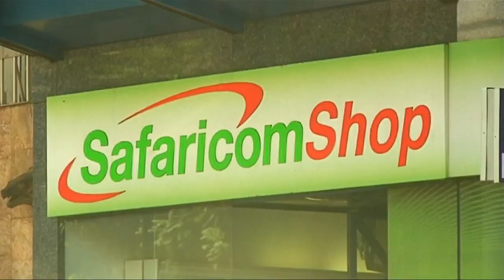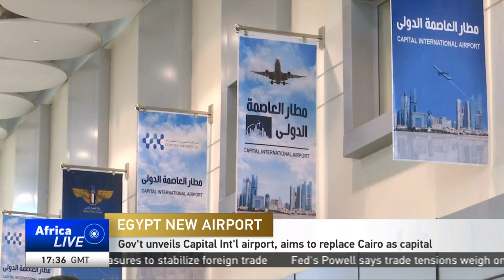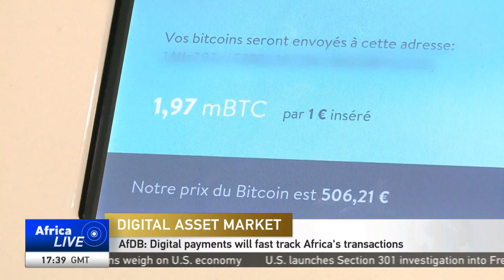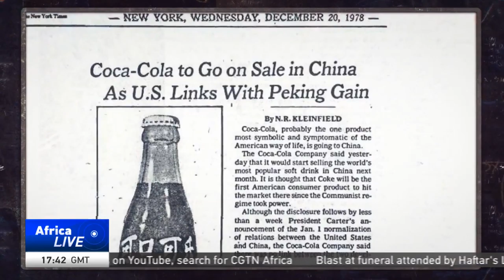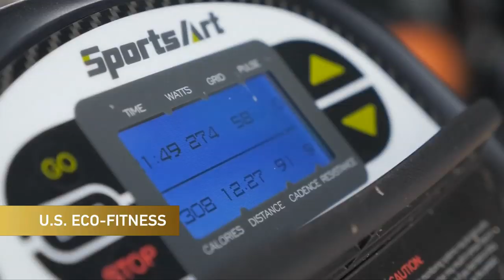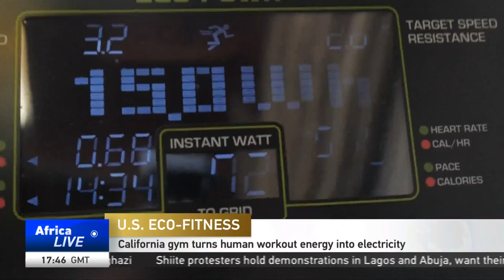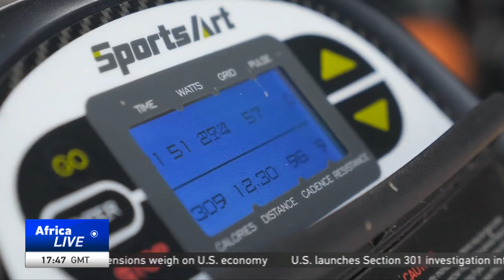LIVE: GlobalBusiness 18GMT 11/07/2019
LIVE

Here’s Richard Nta with our news bulletin at this hour.